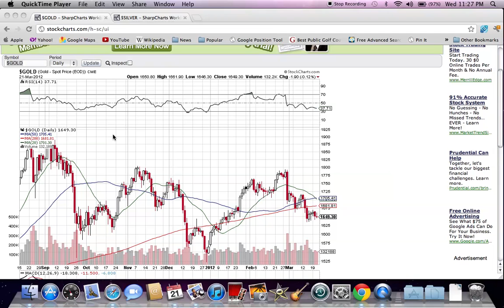Gold & Silver Prices March 21st - Huge 200 Day Moving Average Resistance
Both gold and silver are below their 50 and 200 day moving averages.  In the weeks to come this will likely be overhead resistance.  If there is any type of rally it will take some major news for gold or silver to pierce through its 200 day and 50 day moving average.  Gold is currently at $1650 and silver is at $32.12.